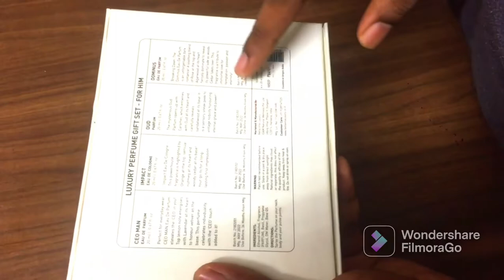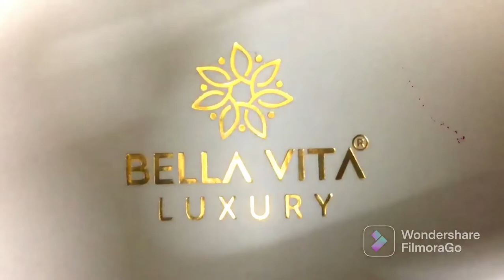BELLA VITA LUXURY PERFUME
Best perfume # long lasting perfumes